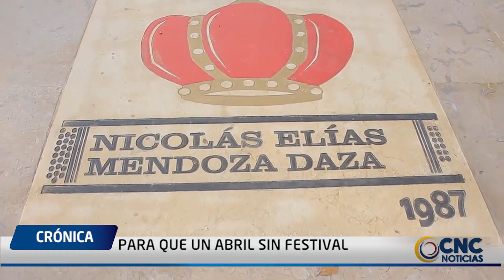CRÓNICA PARA QUE UN ABRIL SIN FESTIVAL